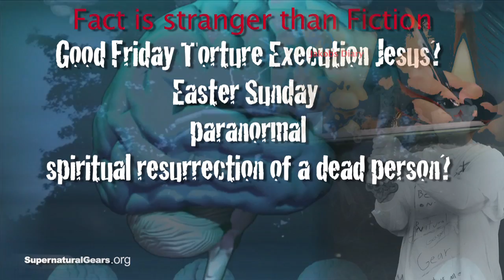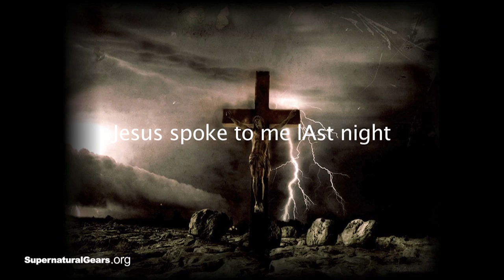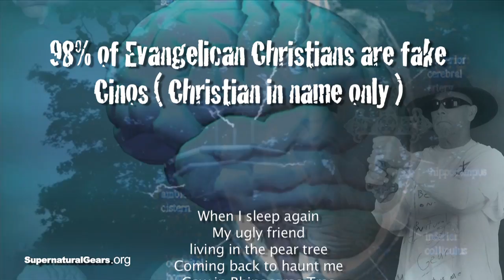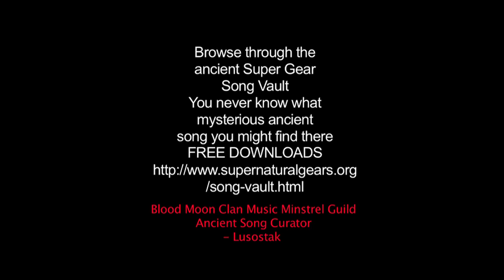Psychedelic Easter Psalm 365: Jesus Spoke To Me Last Night - Christian Celestial Rock & Roll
Psychedelic Christian Rock Song Video by Lenny Wiles Lionstar Marshal
Psychedelic Psalm365: Jesus Spoke To Me Last Night. 00:00
Wrote this song for Good Friday and Easter Sunday
which is part of the Psychedelic Rock & Roll Phantasm Opera,
JaKOBS DIaRY, “TRaNCE OF THE MONaRCH BUTTERFLY.”
Jakob awakes in a waking trance around 3 O’clock in the morning  to the sound of the most wonderful beautiful angel voices imaginable.
For months now he has noticed in dreams that a small starship has been sitting in the pasture field sitting next to his house with angels seemingly standing guard.
There is a line of angels surrounding his modular signal family home. The angels stand around 12 feet tall. There seem to be thousands stretching out into the distance looking transparent in a line totally standing still like in a trance. Jesus tells Jakob they are in a state of “bliss.” They are completely white in color. Very chalk like looking. In the middle of the night Jakob hears a knock on the door. He opens it. Jesus and Mary are standing there. They asked if they can come in. Jakob says yes. He asked them what is going on. They said “Jakob do you have the numbers given to you by Lenny Wiles Lionstar Marshal.” You both will need those numbers. The time is coming……….that baby boomers soon to take flight. 80 million star rivers of starflight. Jakob said yes, he has the numbers. Later I awoke myself in a trance, me Lenny. John Lennon seem to be there. He was a member of the Blood Moon Clan Music Minstrel Guild. He told me to listen to a song with lyrics. Ballad of John and Yoko. He said this is what happens when peace and love is challenged by demonic elements.
Christ you know it ain't easy
You know how hard it can be
The way things are going
They're going to crucify me

pPsychedelic Christian Rock Song Video by Lenny Wiles Lionstar Marshal
Psychedelic Psalm365: Jesus Spoke To Me Last Night. 00:00